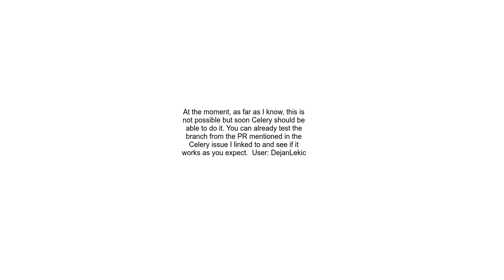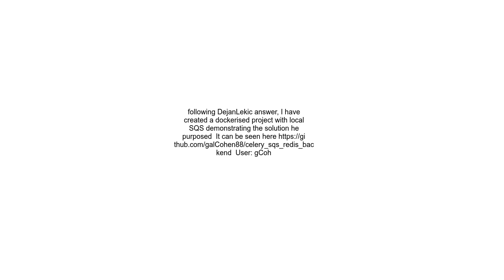Celery with SQS broker &amp; dead letter queue